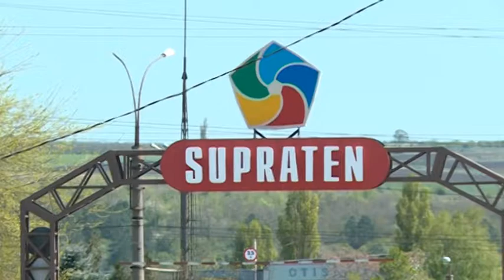Visele devin realitate cu SUPRATEN !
Succesul companiei Supraten continuă cu încă o extragere din cadrul campaniei promoționale "Supraten îți realizează visul". Mii de oameni au așteptat cu nerăbdare să câștige premii valoroase, precum un automobil, electrocasnice, biciclete și alte bunuri de preț.

Marea câştigătoare a tombolei a fost Xenia Lebedeva din Chișinău.

Următoarea extragere va avea loc pe 3 iunie. Nu ratați șansa, vizitați magazinele Supraten, cumpărați și câștigați!